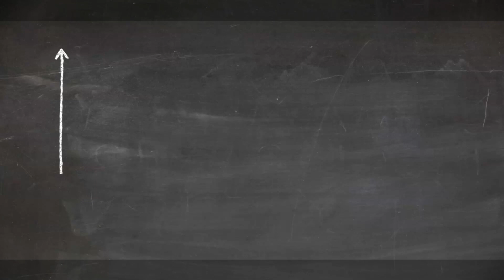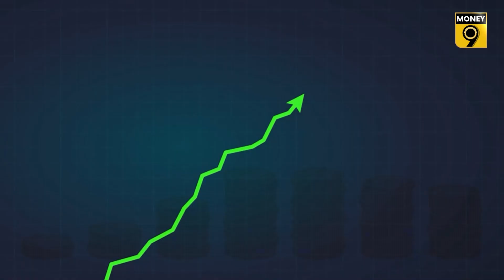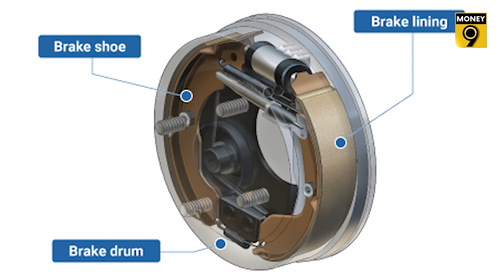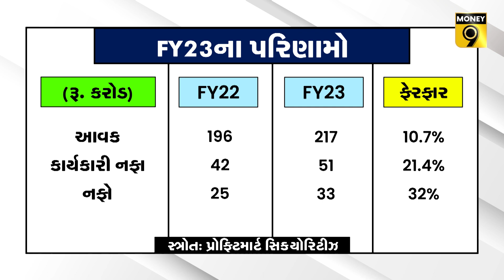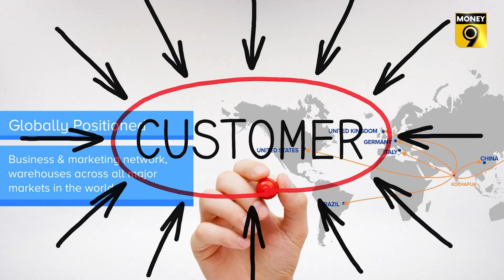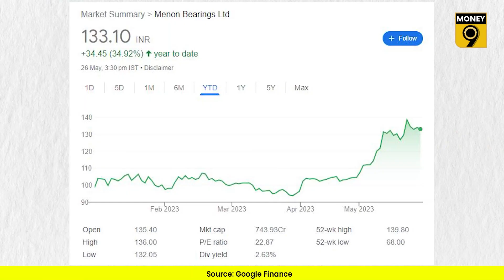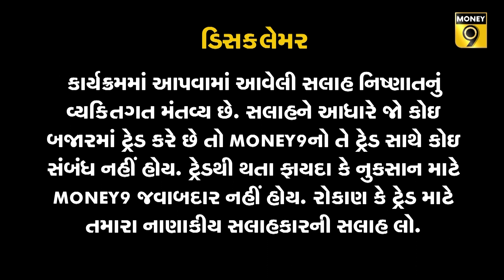શું આ શેર દોડાવશે કમાણીનું પૈડું?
MBL એ મેનન જૂથનો એક ભાગ છે જેણે 1994 માં તેનો વ્યવસાય શરૂ કર્યો હતો. કંપની કોલ્હાપુર, મહારાષ્ટ્રમાં સ્થિત છે. તે મેનન એલ્કોપ (એલ્યુમિનિયમ-કાસ્ટિંગ) સહિત 3 પ્લાન્ટ્સમાં બેરિંગ્સ, બુશ, થ્રસ્ટ-વોશર્સ, બાય-મેટલ સ્ટ્રીપ્સ તેમજ એલ્યુમિનિયમ ડાઇ-કાસ્ટ ઉત્પાદનો જેવી ક્રિટિકલ પ્રોડક્ટ્સનું ઉત્પાદન કરે છે.